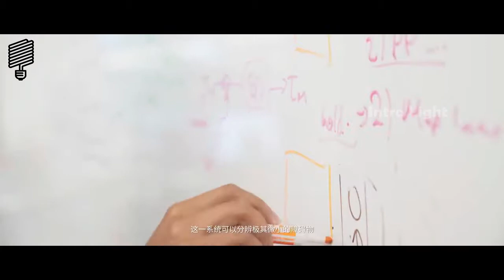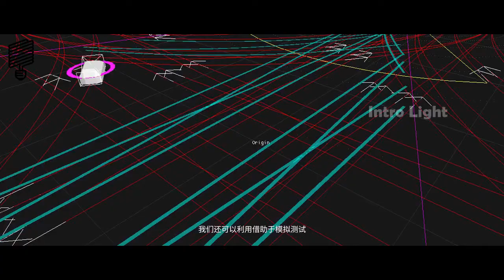NIO ES8 | NIO ES8 Auto Pilot Drive Test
A 7-Seater High-Performance Electric SUV

Key Features

► The Nio ES8 is half the price of a Model X in China
► Similar range and 0-62mph time
► No plans to release it in the UK right now

CAR magazine drove the Nio EP9 earlier this year, and it was one of the most coarse, ridiculous cars we’ve ever tested. Designed by the same people behind the NextEV Formula E team, the EP9 was the first car by ever made by the new Nio brand, and now we’ve seen the second.

Called the Nio ES8, the new car from the Chinese brand is a little less extreme, but could be far more significant. Featuring a range of 311 miles, the all-electric ES8 is in the same ballpark as the Model X P100D’s 350 mile range, but it’s going to cost a lot less.

According to Bloomberg, Chinese customers will be able to buy the ES8 for 448,000 yuan (£50,700) compared to the P100D’s (£94 613) asking price – making it nearly half price.

What’s the NIO ES8’s range and specs then?

Despite its relatively cheap price, the ES8 has impressive specs. Nio says its new seven seater can hit 62mph in just 4.4 seconds, making it faster than the P100D, and it should also have the same semi-autonomous functions seen in the Tesla, too.
A Tesla Supercharger rival too

Alongside the ES8, Nio is also preparing a rival for Tesla’s Supercharger platform, too. According to Bloomberg, owners of the ES8 will be able to charge their cars by taking them to power-swap stations, and the process of switching batteries should take under 3 minutes. It’s a totally different process to the less-fiddly, but longer process of Supercharging, but like every other service it’ll need to have a strong infrastructure.

Nio says it’ll building more than 1100 power-swap stations in China by 2020, and will compliment them with 1200 ‘Power Mobile’ service vehicles, which essentially act like mobile battery chargers. It’s an ambitious plan, but Nio says each battery swap station will only take a day.

It looks like the ES8 is only going to be sold in China at least to begin with, and there appears to be no plans to bring it over to the UK either. If launched anywhere else, it’ll be interesting to see if Nio also invests in a similar infrastructure to the one it’s planning in China.